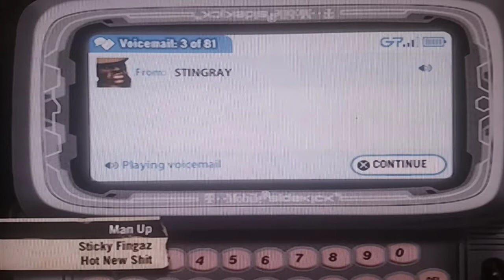Def jam fight for new York let play 8